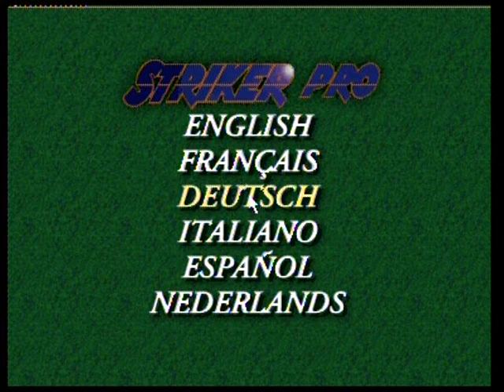CDI Striker Pro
Striker Pro, CDI gameplay on actual console